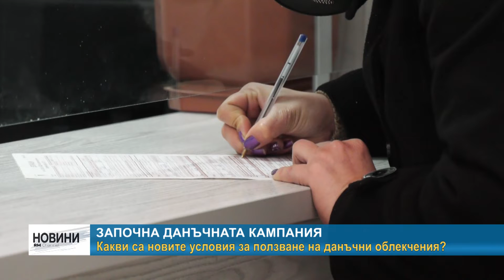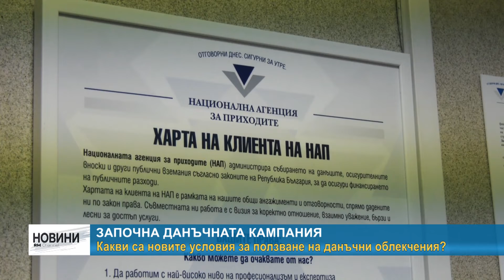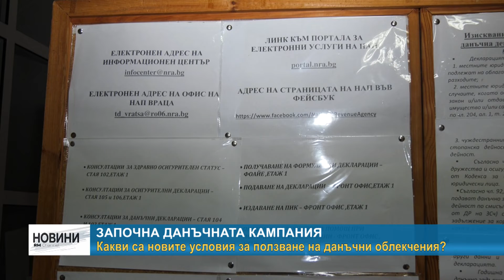RM TV: Започна данъчната кампания